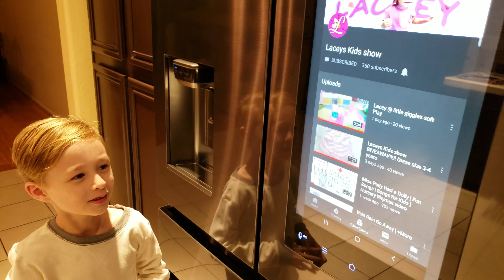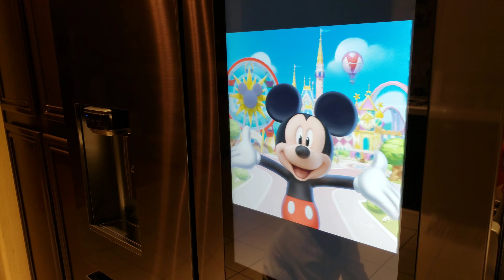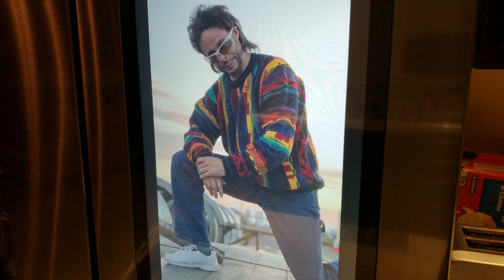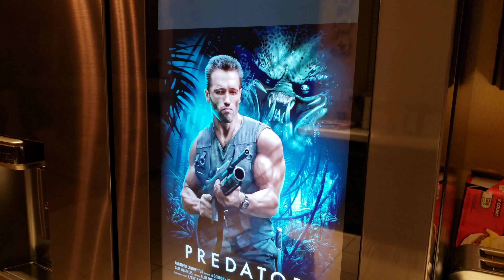Identifying Random Images on Refrigerator Screen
Bradley identifies random slideshow refrigerator images just for fun, and gets almost all of them correct! Pretty good for a 5 year old!